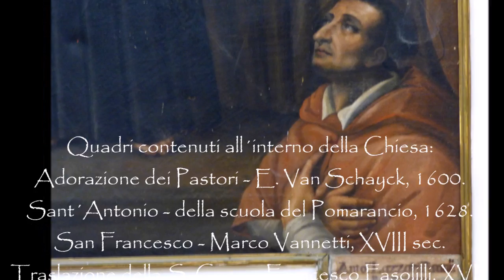Camerano, Chiesa di san Francesco manortiz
Chiesa
DI SAN FRANCESCO
Una antica tradizione vuole che sia stata fondata con l´attiguo convento dei Minori dallo stesso San Francesco presente nel 1215 ad Ancona e Sirolo in occasione del suo viaggio in Oriente. Il Bollario Francescano ed altre fonti storiche indicano esistente questa chiesa nel 1292 e menzionano una lapide, ora irreperibile, un tempo visibile sul muro interno dell´edificio «a cornu epistolae» (cioè a destra) con questa epigrafe: + MCCXXX IIII ID VIII. Probabilmente la data del 1230 si riferisce all´anno in cui furono completati i lavori della chiesa originaria. le fonti storiche affermano che la chiesa ed il convento di San Francesco di Camerano sono sorti sull´area già occupata da un più antico monastero di monache presumibilmente lo stesso che, sotto il titolo di Santa Maria e Sant´Agata Martire, è menzionato dal Codice Bavaro relativo alle concessioni enfiteutiche nella zona tra i secoli VII e X. Attualmente all´interno della chiesa è conservata una lapide gotica con la seguente epigrafe: «In nomine domini amen anno domini MCCCXXXI tempore domini Ioannis Papae XXII» . Originariamente collocata sopra la porta dell´ex convento, questa iscrizione si riferisce molto probabilmente alla riedificazione del convento stesso sui resti del precedente monastero di Santa Agata. Da un’antica pergamena rinvenuta sotto l´altare maggiore si conosce che il 14 luglio 1437 la chiesa fu consacrata dal Vescovo Pietro Giustiniani dell´Ordine dei Predicatori con il premesso di mons. Giovanni Caffarelli Vescovo di Ancona.
Nel 1759 la chiesa fu completamente ristrutturata su disegno dell´architetto Francesco Ciaraffoni e dell´edificio originario non rimase che il portale in pietra. Tra il 1763 ed il 1769 fu ampliato il convento su disegno di fra Domenico Frezzini dei Minori di Ancona, assistito dai padri Francesco Marchetti e Andrea Ottaviani. Il nuovo convento ebbe breve vita: chiuso durante l´occupazione francese, i suoi beni passarono al cosiddetto Appannaggio del Vicerè d´Italia Eugenio di Beauharnais e poi al Comune che utilizzò l´edificio come sua sede a partire dalla metà del XIX secolo. Dopo la partenza dei frati Minori da Camerano, la chiesa di San Francesco continuò ad essere officiata, prima da due frati detti "Minimi" rimasti nel paese presso abitazioni private (padre Lucesole e padre Anzelotti) e poi dai sacerdoti della chiesa parrocchiale. Danneggiata dagli eventi bellici del 1944, la chiesa fu riaperta al culto, per interessamento dell´allora parroco Don Giulio Giacconi, il 29 agosto 1959. La cuspide che sovrasta il campanile fu aggiunta nel 1957 a cura del comm. Silvio Scandalli. Attualmente l´edificio, di proprietà del Comune, pur essendo saltuariamente officiato, è sede di periodiche manifestazioni culturali quali mostre e concerti.
La chiesa è a pianta rettangolare con abside ellittica dietro l´altare maggiore, presenta quattro altari laterali, due su ciascuna navata. La volta è a botte e l´interno decorato con stucchi a scagliola, colonne sormontate da capitelli corinzi e motivi ornamentali tipici dello stile settecentesco.

Quadri contenuti all´interno della Chiesa:
Adorazione dei Pastori - E. Van Schayck, 1600.
Sant´Antonio - della scuola del Pomarancio, 1628.
San Francesco - Marco Vannetti, XVIII sec.
Traslazione della S. Casa – Francesco Fasolilli, XVIII sec.
Crocifissione – anonimo, scuola romana del XVIII sec.